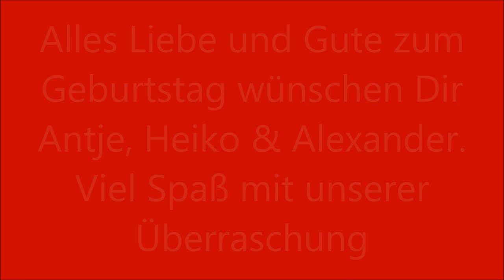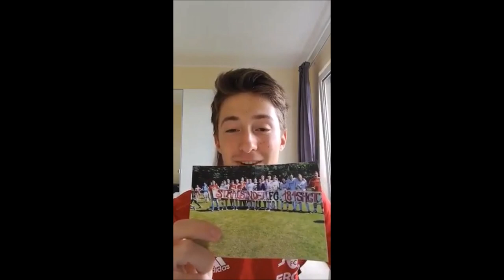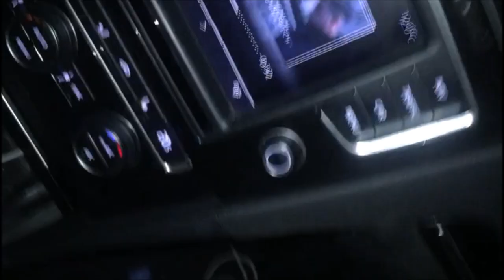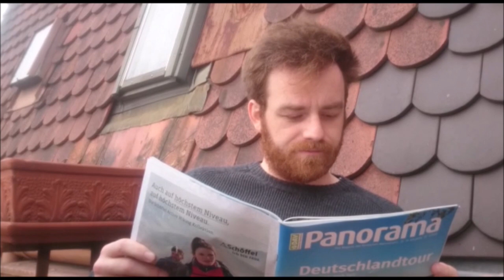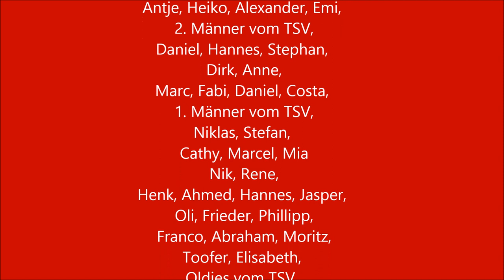Raik´s 30.Geburtstag Videoglückwünsche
Auch hier möchte ich mich nochmal bei allen Beteiligten dieses Videos bedanken.Ihr seid der Wahnsinn.
LG euer Capitano